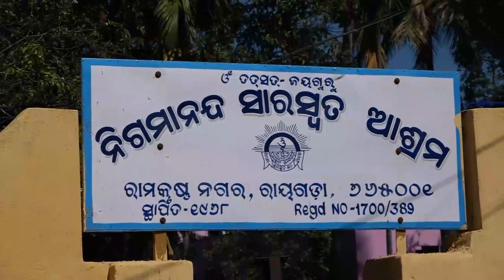Rayagada Ashram Subha Pradarpana